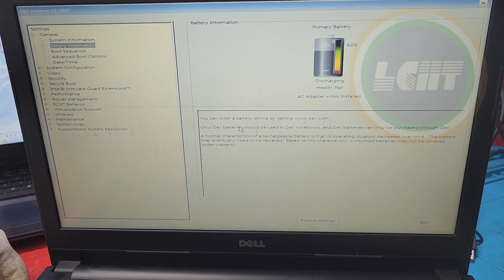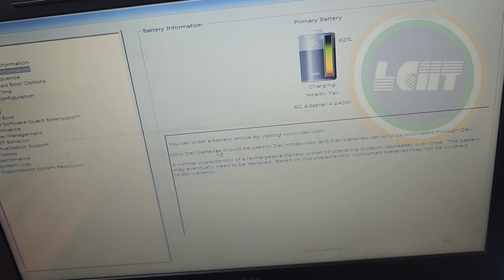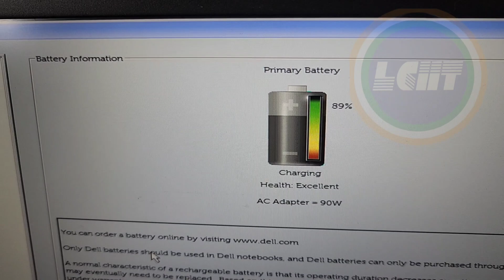HP DELL LENOVO Adapter ID Smart Board for DC Power Supply. Laptop Repair Tools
how to use Multi Wattage Adapter ID Pin smart board with dc power supply
Multi Wattage Adapter ID Pin smart board for dc power supply. Enit adapter smart id pin board sets of 3 board. hp adapter smart id pin board, dell adapter smart id pin board, Lenovo smart id pin board. Multi Wattage Smart Adapter for Gaming Laptop.
Multi wattage Smart Adapter id pin board For Dell/ Hp/Lenovo Gaming Laptops
hello Friends, This is newly launched Multi wattage Smart Adapter id dc pin board.
Specifically designed for HP/DELL/LENOVO gaming laptops .
 If you have this Multi adapter then No need to buy separate 10 amp DC power supply for gaming laptop.  You can also set different wattage in this. this Can also charge the battery.
you can connect  Input of this adapter  with any dc power supply
gaming laptop charging tips
Will a 90W charger work on a gaming laptop?
dell gaming laptop charger
hp gaming laptop charger